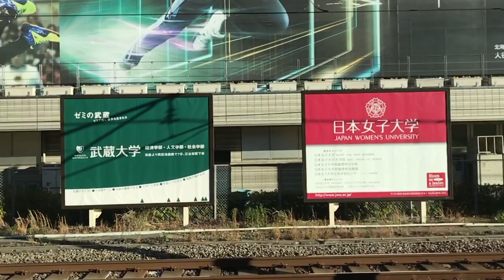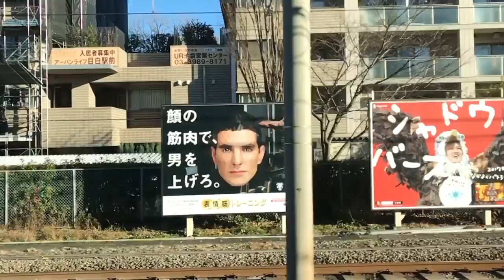中居正広・カイリーバーゾサ・大谷翔平・綾瀬はるか・ゴールデンボンバーほか【スロモ動画 2016/12/28：Week52】目白駅（内回り左）ビルボード広告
- Mejiro Station HOT 100 Graphics（Dec. 28, 2016）